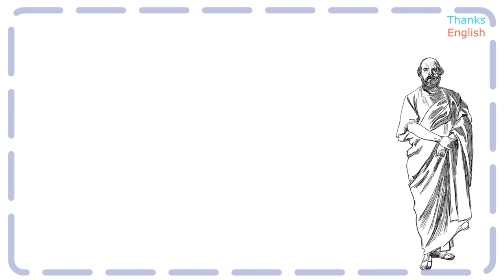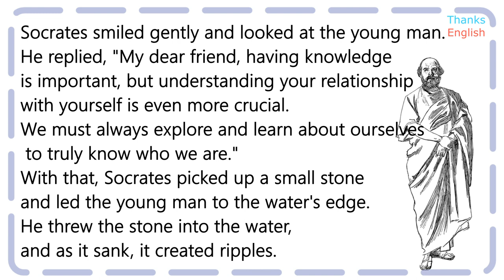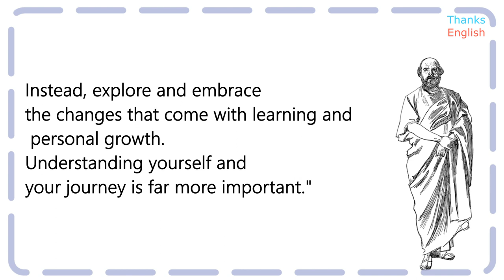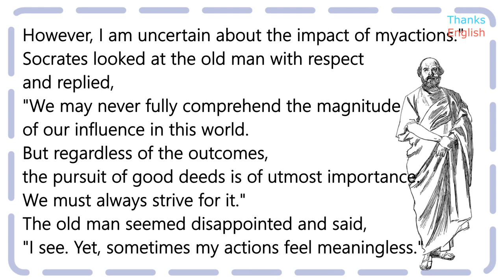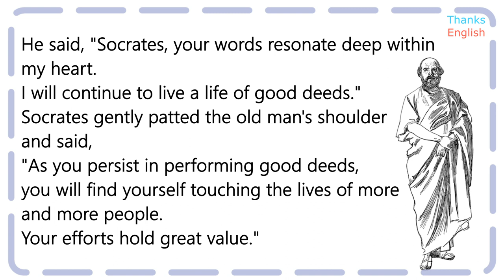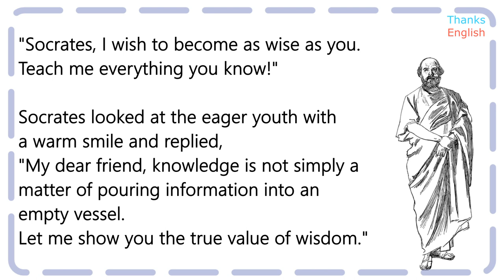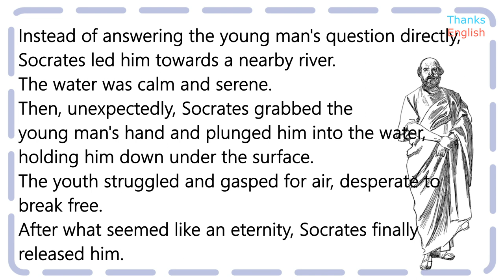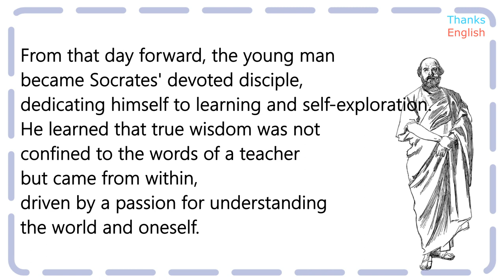improve your english- story of socrates/ learn english through story/ Famous saying/listening skill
"Thanks English: 04.The Story of Socrates